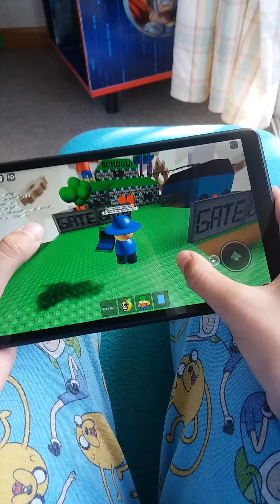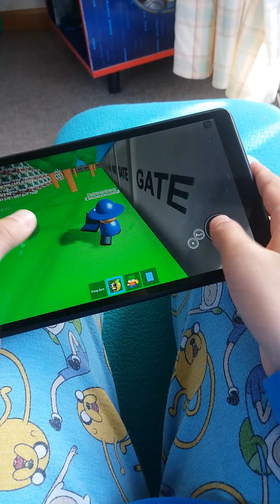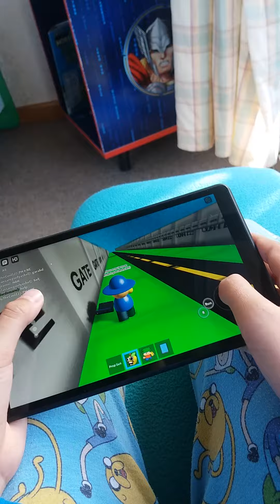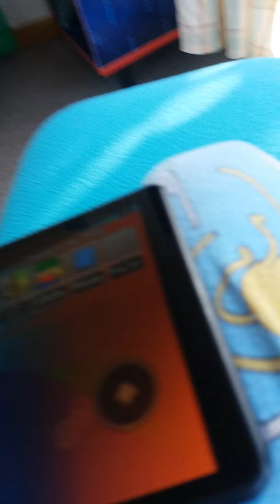CRIDAB SHOP LOCATIONS